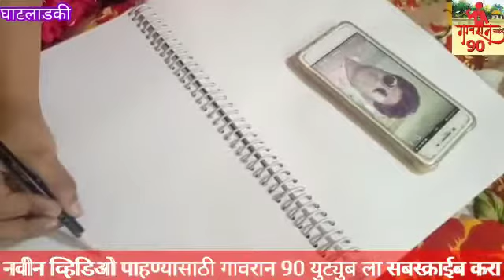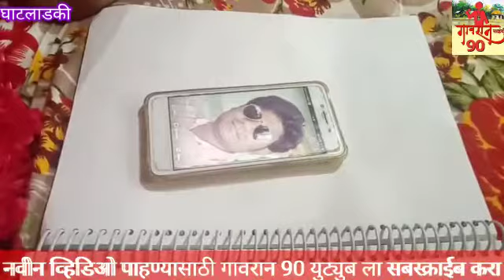अशी बाल चित्रकार तुम्ही बघितली नसेल !